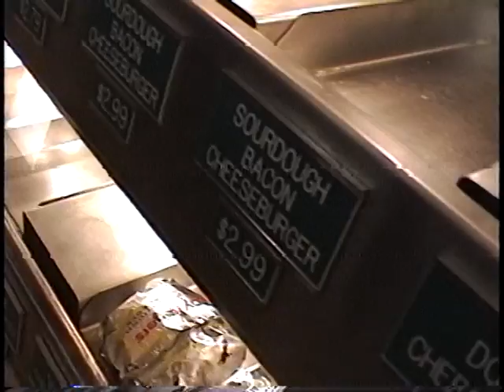The Cardigans - (9:30 Club) Washington,DC 2.8.97 (Complete Show)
The Cardigans - (live) 9:30 Club Washington,D.C. 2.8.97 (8mm Master)
01 [00:01:14] Iron Man (Black Sabbath Cover) (First Band On The Moon, 1996)
02 [00:05:17] Your New Cuckoo (First Band On The Moon, 1996)
03 [00:09:00] Sick & Tired (Emmerdale, 1994)
04 [00:13:07] Step On Me (First Band On The Moon, 1996)
05 [00:17:21] Plain Parade (Sick & Tired B-side, 1994)
06 [00:20:30] Fine (Life, 1995)
07 [00:24:54] Been It (First Band On The Moon, 1996)
08 [00:29:25] Celia Inside (Emmerdale, 1994)
09 [00:35:10] Nasty Sunny Beam (Lovefool B-side, 1996)
10 [00:39:31] Daddy's Car (Life, 1995)
11 [00:43:37] Hey! Get Out Of My Way (Life, 1995)
12 [00:48:15] Never Recover (First Band On The Moon, 1996)
13 [00:52:02] Lovefool (First Band On The Moon, 1996)
Encore
14 [00:57:57] Losers (First Band On The Moon, 1996)
15 [01:01:52] Carnival (Life, 1995)
16 [01:06:46] Happy Meal II (First Band On The Moon, 1996)
17 [01:10:20] Rise & Shine (Emmerdale, 1994)
18 [01:15:03] Great Divide (First Band On The Moon, 1996)